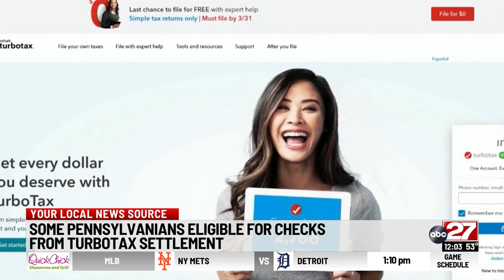Pennsylvania, you could be owed money if you used TurboTax